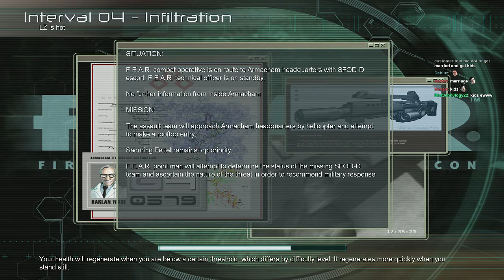Exeunt Omnes - F.E.A.R. First Encounter Assault Recon Part 6